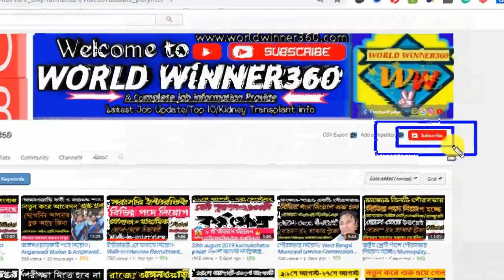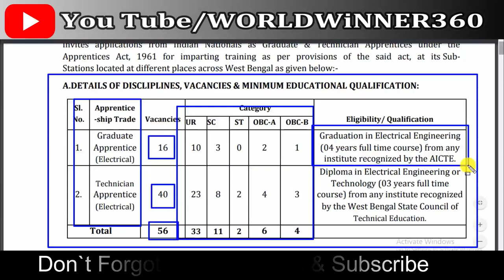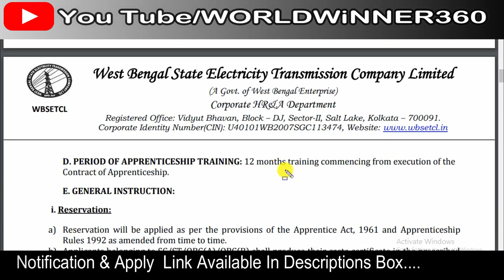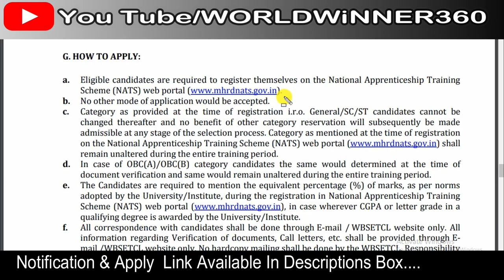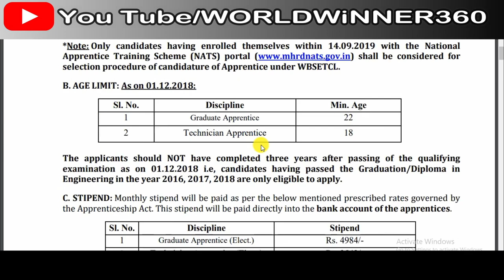বিদ্যুৎ বিভাগে নিয়োগ - West Bengal State Electricity Transmission Company Limited (WBSETCL) Jobs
Hey Guys! This video, I will show you বিদ্যুৎ বিভাগে নিয়োগ - West Bengal State Electricity Transmission Company Limited (WBSETCL) Jobs

Queries Solved:-